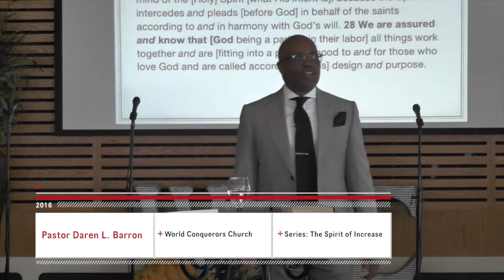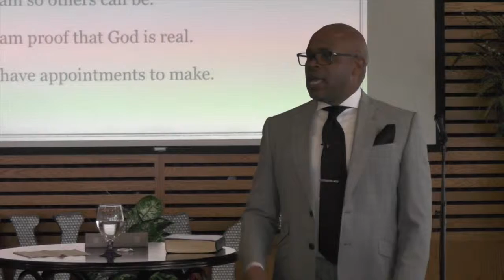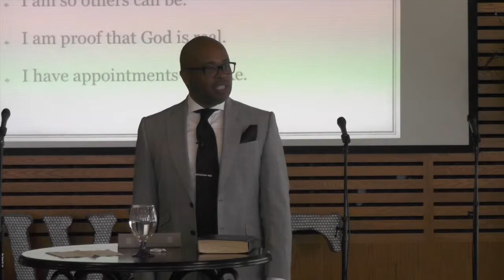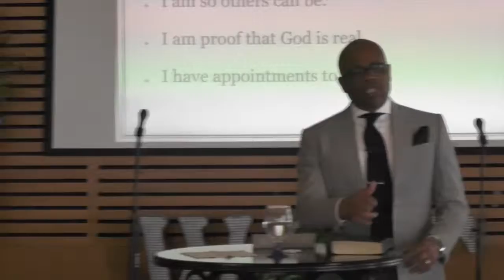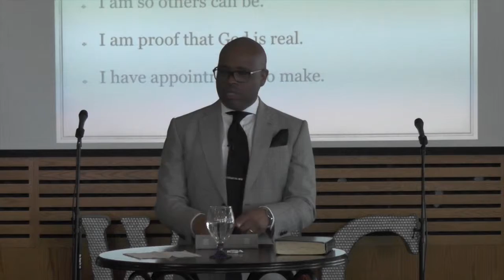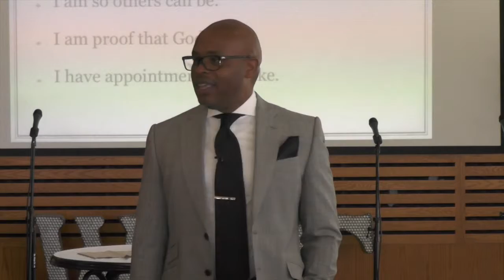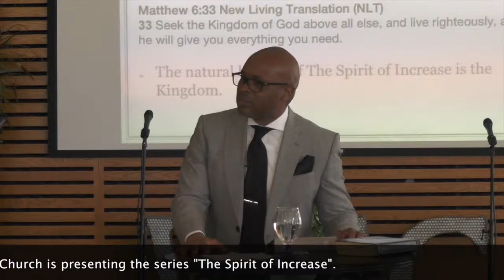The Spirit of Increase